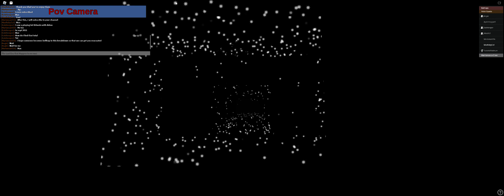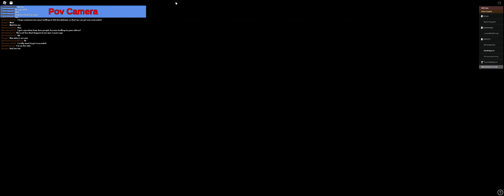Roblox Tower of Terror Orlando's 30th Anniversary Full Ride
(This was Recorded in July 22 2024)